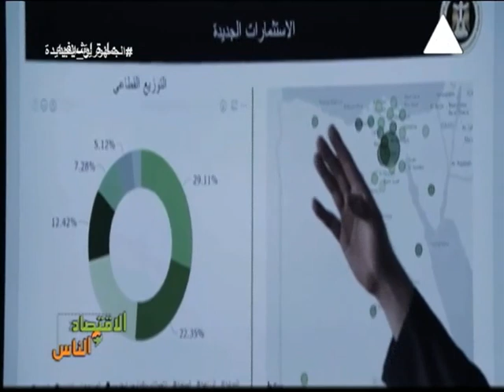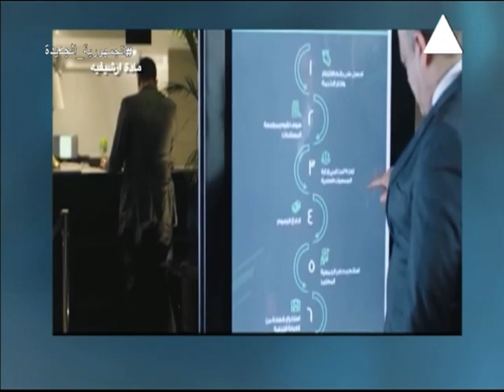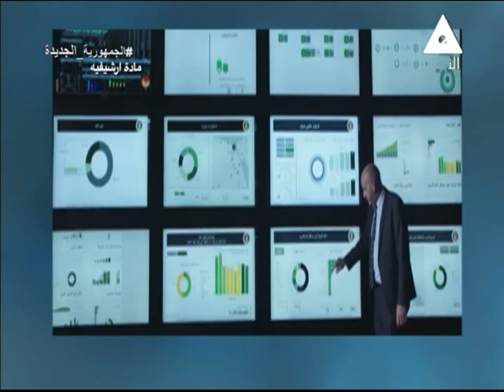تحفيز الاستثمار وتخفيف الأعباء أهم قرارات المجلس الأعلى للاستثمار لتنمية الصناعة.. الاقتصاد والناس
حلقة يوم الثلاثاء 23 مايو 2023 من برنامج#الاقتصاد_والناس
نستضيف فيها أ/السيد_البدوى_عبدالحكيم نائب رئيس غرفة مواد البناء بإتحاد الصناعات

تقديم/محمد_البيطار